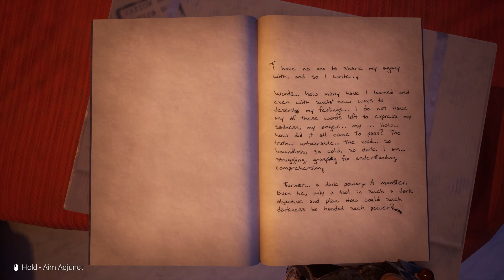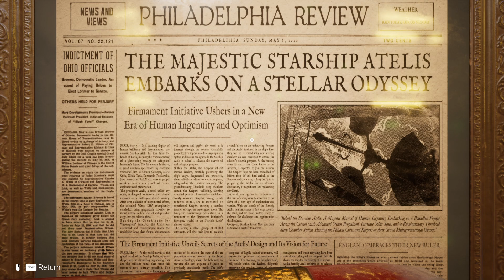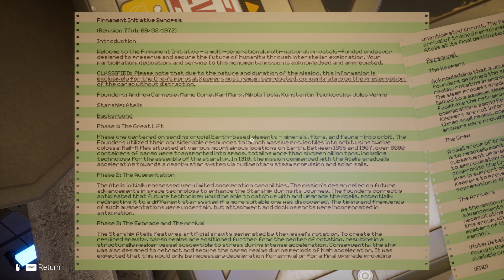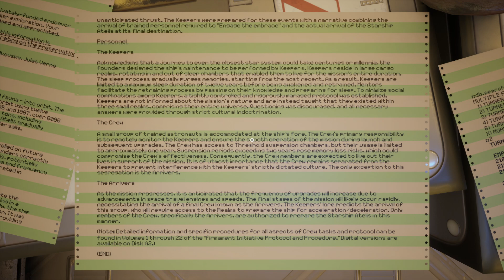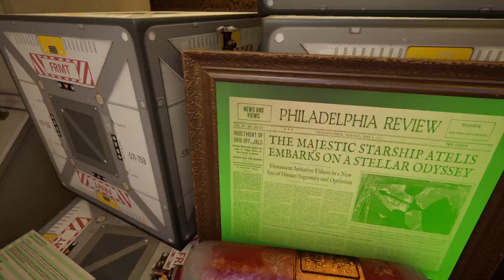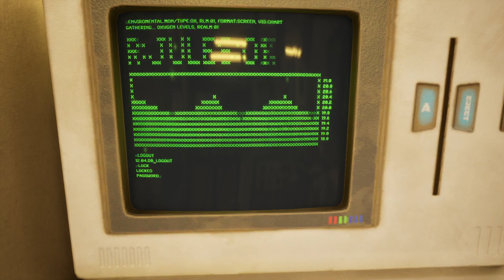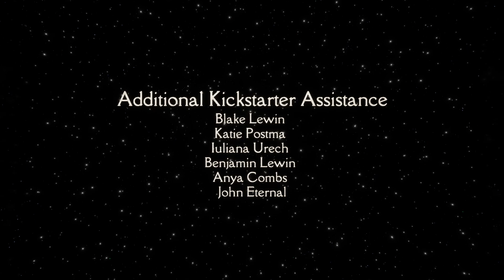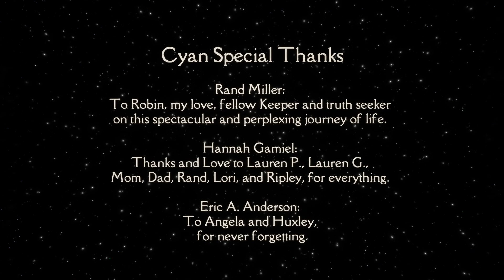Firmament - Puzzle Game - 7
Firmament is a new puzzle-adventure game by the legendary game studio behind the best-selling games Myst and Riven. Featuring deep storytelling and world-building, discover the story of this seemingly abandoned world as you explore and unlock the mysteries of 3 unique Realms… and beyond!